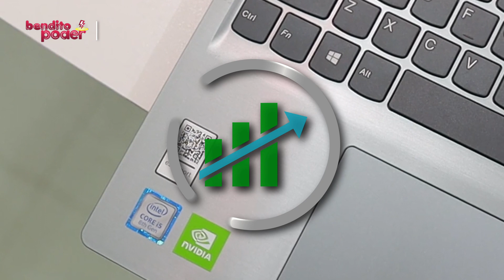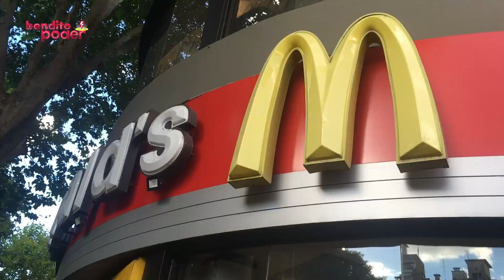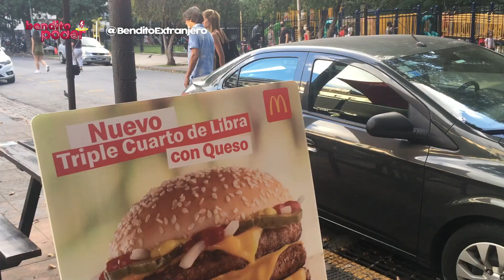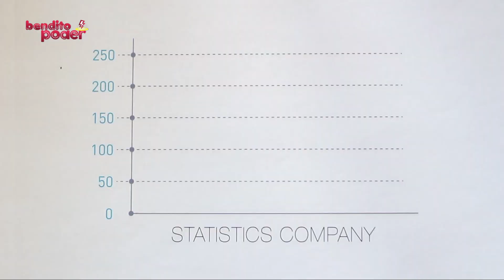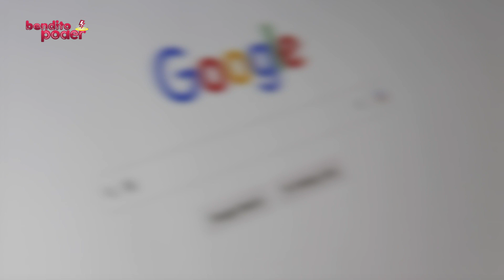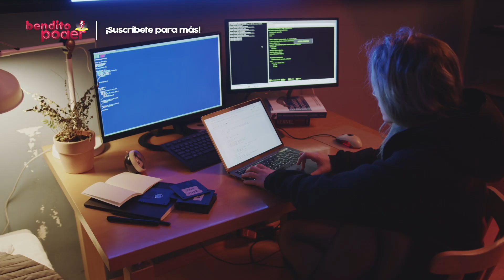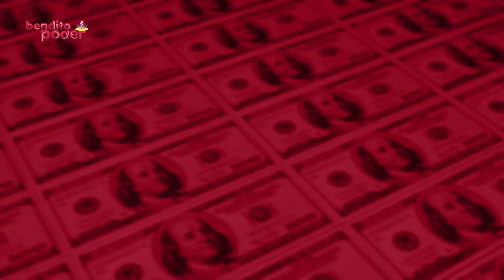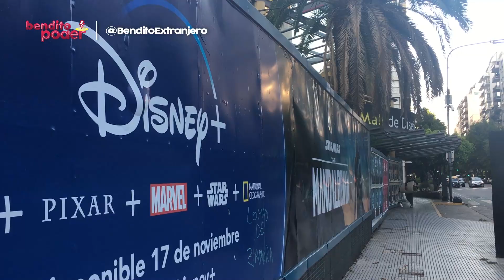Las 10 MARCAS MÁS PODEROSAS del MUNDO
Algunas marcas son económicamente valiosas, mientras que otras resuenan entre los consumidores, pero existen algunas que sobresalen en ambos aspectos gracias a su poder de resistir el paso del tiempo y navegar satisfactoriamente las aguas de los tiempos modernos.

Usando el Best Global Brands 2020, un informe elaborado por la consultora Interbrand, te presentamos las 10 marcas más poderosas del mundo.